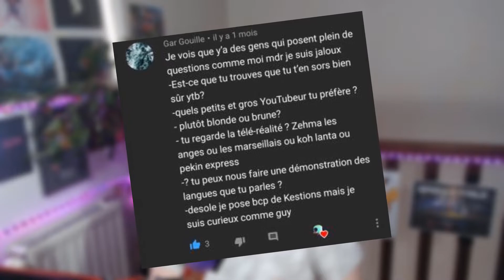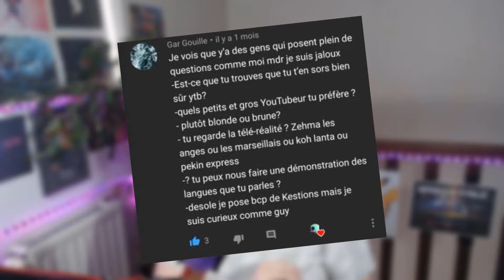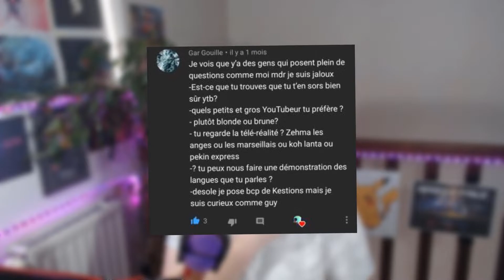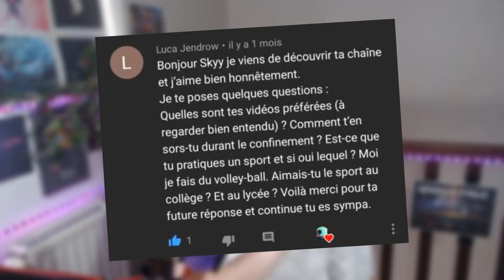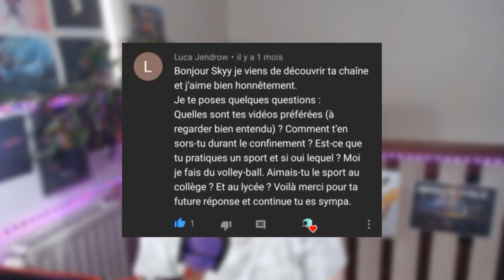Vidéo FAQ 2020 ( avec 4 mois de retard DSL )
📃 Les Tags 📃